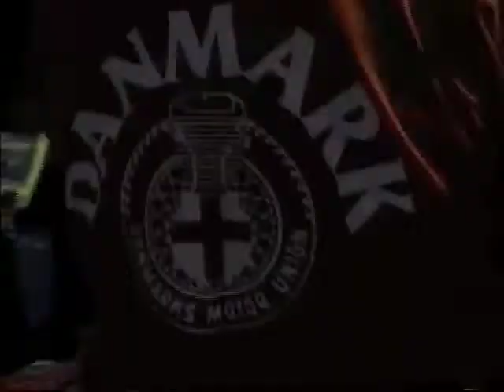1991 Motocross Des Nations from Valkenswaard in the Neatherlands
This is the 1991 running of the annual Motocross des Nations from Valkenswaard in the Neatherlands. This race was won by the USA team of Damon Bradshaw / Mike Kiedrowski / Jeff Stanton